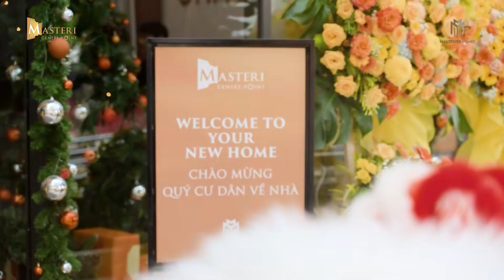CHÍNH THỨC BÀN GIAO CĂN HỘ CAO CẤP MASTERI CENTRE POINT QUẬN 9 | VINHOMES GRAND PARK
CÙNG NHÌN LẠI NHỮNG KHOẢNH KHẮC NỔI BẬT TẠI LỄ BÀN GIAO CHÍNH THỨC CĂN HỘ CAO CẤP MASTERI CENTRE POINT

Lễ bàn giao chính thức đã diễn ra nhưng niềm háo hức vẫn còn đọng lại. Mọi công tác đều được đầu tư kỹ lưỡng nhất để có thể mang đến “bữa tiệc” về nhà ấm áp. Cùng nhìn lại những khoảnh khắc nổi bật tại lễ bàn giao ngày 23/12 đúng dịp Giáng Sinh vừa qua!
Ông Dax Philip – Phó Giám đốc Điều hành, phụ trách Quản lý Bàn giao nhà tham dự trong buổi lễ đã chia sẻ “Masteri Centre Point là dự án thứ 5 của Masterise Homes chính thức bàn giao đến Quý cư dân trong năm 2023, được hoàn thiện với chất lượng cao nhất, đúng với cam kết mang đến những đặc quyền trải nghiệm cùng chuẩn sống mới đẳng cấp quốc tế cho cộng đồng cư dân.”
Không chỉ dừng lại ở đây, Masterise Homes sẽ tiếp tục đồng hành cùng Quý cư dân trong tương lai để đảm bảo những trải nghiệm sống tinh tế trọn vẹn nhất!
MASTERI CENTRE POINT - KHU COMPOUND CAO CẤP NHẤT KHU ĐÔNG TP.HCM
Đây là cơ hội quá tuyệt vời cho những chủ nhân MCP sở hữu CĂN HỘ TRONG KHU COMPOUND ĐẸP NHẤT KHU ĐÔNG TPHCM ❤️❤️
HỖ TRỢ TƯ VẤN, BOOKING CĂN HỘ MASTERI CENTRE POINT
☎️ Hotline: 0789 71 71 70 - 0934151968 Phòng Kinh Doanh
masteri centre point quận 9; căn hộ masteri centre point; căn hộ quận 9; nhà mẫu masteri centre point; trải nghiệm nhà mẫu; vinhomes grand park